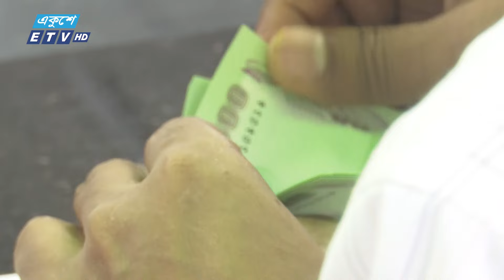09.00 PM News || 18 November 2024 || Ekushey ETV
09.00 PM News || 18 November 2024 || Ekushey ETV